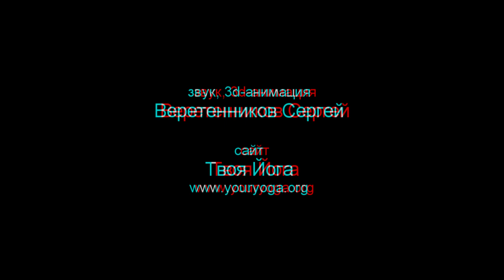3D stereo. Mantra AUM-meditation. Медитация с мантрой АУМ